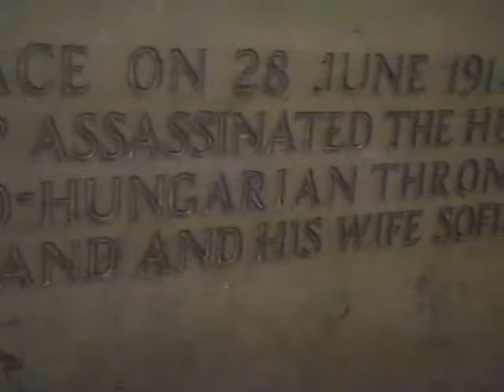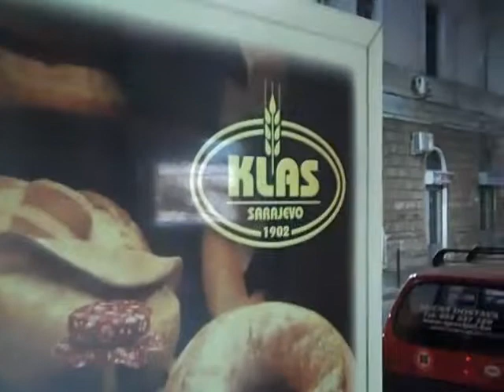Archduke Franz Ferdinand and a John Flansburgh Cat Ukulele (They Might Be Giants--TMBG)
Ukulele painted by John Flansburgh.
The Diary of Ineffable Sadness.
Il diario di tristezza ineffabile.
Le Journal d'indicible tristesse.
Dnevnik neizrecivog Tuga.
Το ημερολόγιο της Ανείπωτη θλίψη.